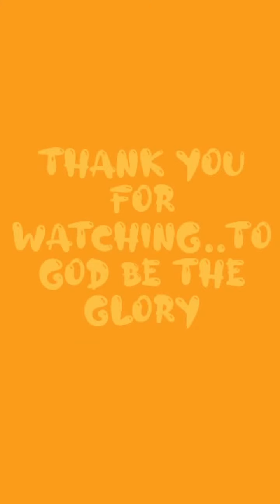kakaibang birit sa tiktok nag trending/ viral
kahopya modanza vlog version
Please fallow me on my TikTok account kahopyamodanzavlog
All my videos and it's content made by me just for promotional and entertainment purposes only.